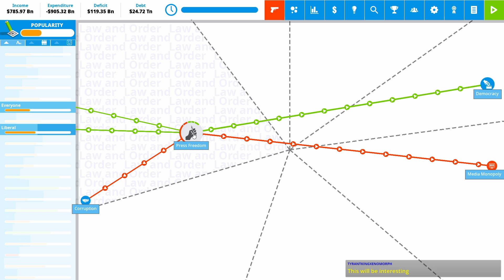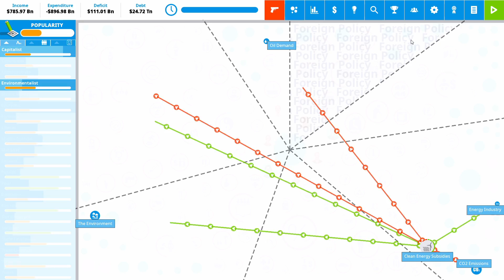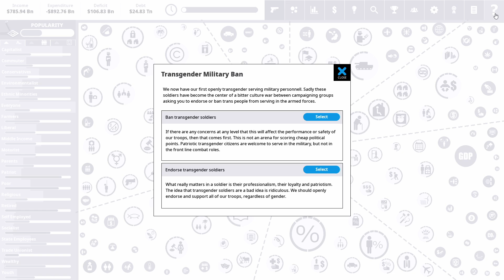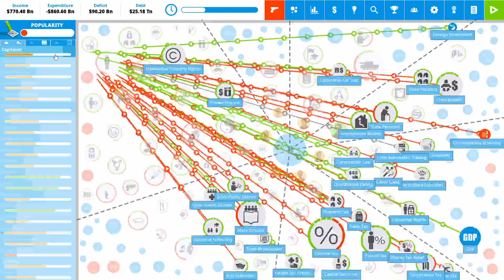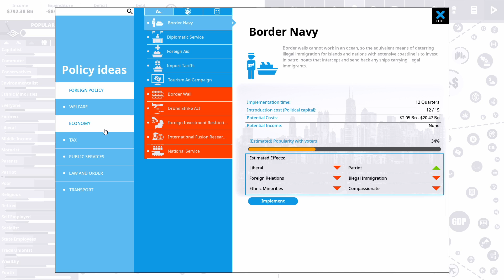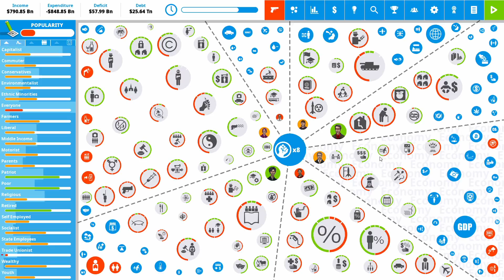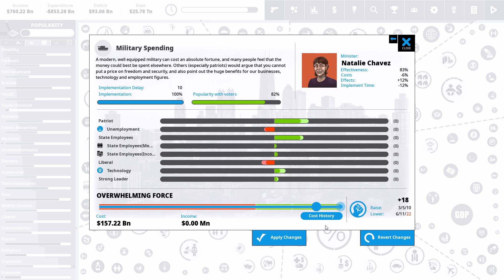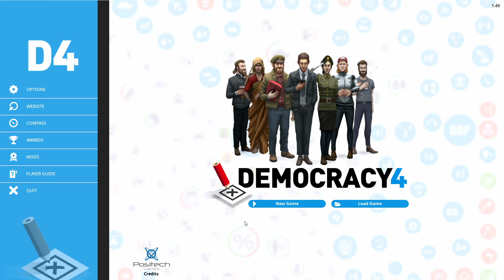Democracy 4: Fallout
A pre-nuclear democracy!